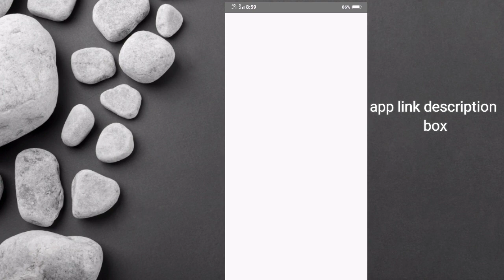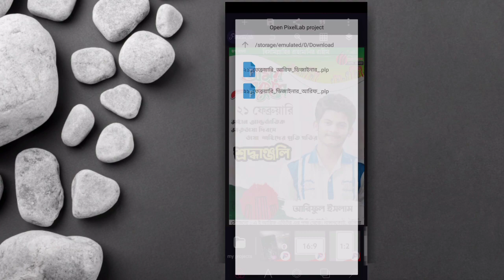২১_ফেব্রুয়ারির_পোস্টার_ডিজাইন করুন মাত্র ১ মিনিটে_২_টা_plp file free. How_to_make_poster design.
আপনি চাইলে আমাদের সকল সোশ্যাল মিডিয়া গুলোর সাথে কানেক্ট হতে পারেন
এবং আপনার কাঙ্খিত এডিটিং পোস্ট টি    আমাদের গ্রুপে পোস্ট করতে পারেন
    এবং আমাদেরকে যেকোনো সমস্যা হলে
                জানাতে পারেন
           লিংক নিচে দেওয়া আছে